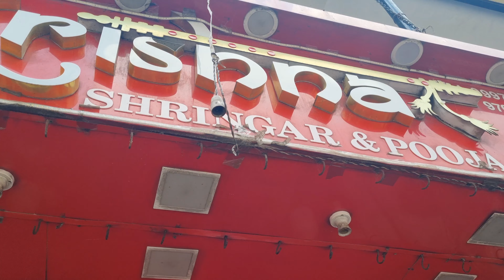💝Krishna Janmashtmi Ki Shopping🙂shopping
jai shree krishna radhe radhe 🌹🌹🙏🌹 aap sabko 👏

aaj ka vlog shopping vlog hai 👏

 kanhaji ke liye hmm sirf jhoola lene gye the lekin kanha ji ne itni sari shopping kara di apne liye .

mera pyara kanha is bar radha rani ko v le aaya apne sath💕

bahut khusi Hui kanha ki ye leela dekhker👏

kanha ji ne socha is bar ki janmashtmi apne radha rani ke sath manaunga to sath hi radha rani bhi le aaye .

kanha ka jhoola
trending
Radha Krishna
radharani
radhe radhe
krishna jhoola
kanha ki tokariyan
kanha ji ka sringar
kanhaji ke vastra
ladugopal or Radha Rani
shopping
shopkeeper